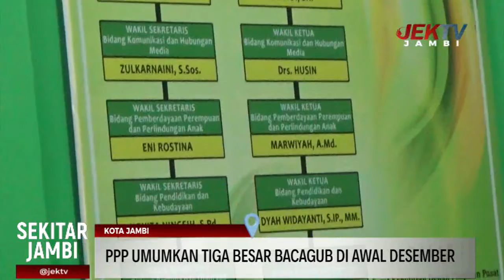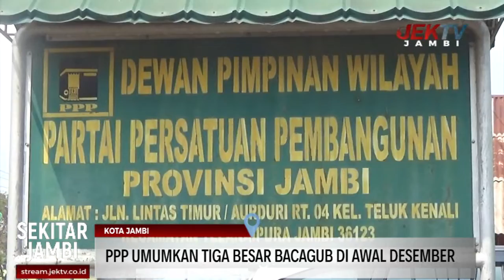PPP UMUMKAN TIGA BESAR BACAGUB DI AWAL DESEMBER